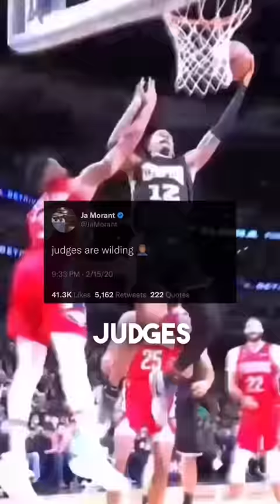Why Ja Morant will never be in dunk contest